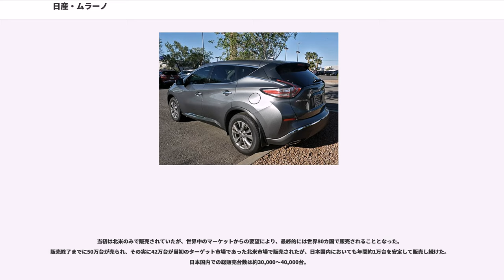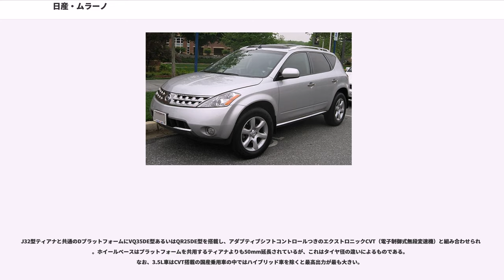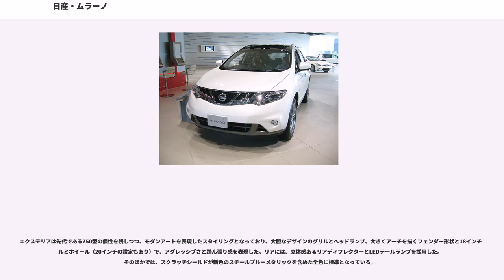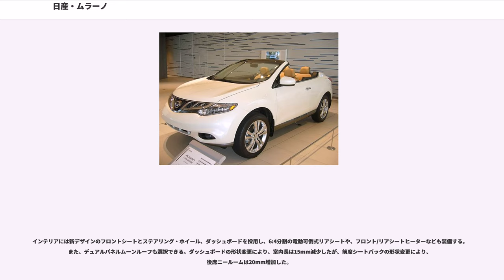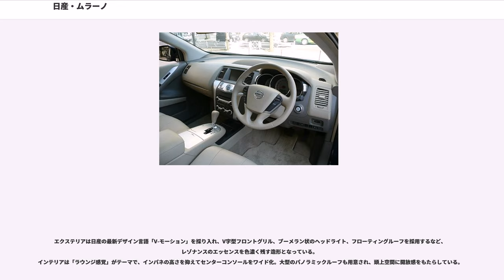日産・ムラーノ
ムラーノ（"MURANO" ）は、日産自動車のラージサイズのクロスオーバーSUVである。

日本国内に於ける生産・販売期間は2004年から2015年迄の約11年間。海外では2002年より販売され、2015年以降もフルモデルチェンジを経て、生産・販売を続けている。
当初は北米専売車として開発され、2002年に北米市場で発売された。発売直後から日本国内への投入を望む声が高く、後に日本市場投入の検討のために2003年の東京モーターショーに左ハンドルの北米仕様車が参考出品された。その際、日産の予想を超える反響があったため、急遽右ハンドル車及び直列4気筒エンジン搭載車を開発し、日本国内での販売を開始した。また、日米市場以外でも、世界中から投入の要望があったため、最終的には世界100カ国以上で販売される世界戦略車にまでなった。

2代目までは2代目のロシア（日産ロシア製造会社）と中国（東風日産）での製造分を除き、仕向け地に関わらず、生産はすべて福岡県京都郡苅田町にある日産自動車九州で行われていたが、3代目についてはミシシッピー州にある北米日産キャントン工場で一括生産される。ただし、中国向けだけは従来通り東風日産で生産される。

車名は、イタリア・ヴェネツィアの「ムラーノ島」に由来。この島は、国外へのヴェネツィアン・グラス技術漏洩防止のため、職人たちが集められた経緯があるムラーノガラスの名産地であり、この車が、歴史と伝統によって培われた美しいガラス工芸品に似た、芸術的で美しいシルエットを持っていることから連想された名前である。

2000年にデザイン開発が開始され、2002年11月には北米市場で発売された。

プラットフォームにはJ31型ティアナにも採用されるFF-Lプラットフォームを採用し、サスペンションなどもティアナと共通となっている。

エンジンはV6 3.5L VQ35DE型または直4 2.5L QR25DE型が搭載されたが、直4エンジンは日本およびシンガポール仕様のみに用意され、他の市場ではV6エンジン搭載車のみのラインアップとなった。

トランスミッションは、V6エンジンには6速マニュアルモード付きCVTが、直4エンジンには4速ATが組み合わせられる。駆動方式はFFと、3.5Lエンジン搭載車のみ4WDが用意された。

開発が行われていた当時は、日産自動車が経営不振に陥っており、このムラーノの開発にあたっては、開発陣に大きなプレッシャーがあったという。そのため、デザインに関しては、販売を成功させるために、先進的なスタイリングを実現することに努力が注がれた。そして、北米市場に投入後、そのエクステリアデザインは好評を博した。国内販売が開始された2004年度にはグッドデザイン賞を受賞している。

なお、日本仕様車では特別仕様車「スタイリッシュシルバーレザー アンコール」および「モードブラウンレザー アンコール」に専用のフロントグリルが採用されたが、このグリルは2005年に北米仕様車のみがフェイスリフトを受けた際に変更されたグリルである。このフロントグリルの穴の数は、これまでの左右8個ずつから10個ずつになり、また、北米仕様車のフェイスリフトではリアコンビランプがLEDに変更された。

当初は北米のみで販売されていたが、世界中のマーケットからの要望により、最終的には世界80カ国で販売されることとなった。販売終了までに50万台が売られ、その実に42万台が当初のターゲット市場であった北米市場で販売されたが、日本国内においても年間約1万台を安定して販売し続けた。日本国内での総販売台数は約30,000〜40,000台。

2007年のロサンゼルスモーターショーにて発表され、2008年1月より北米で販売を開始。日本国内では2008年9月29日に販売が開始された。月間目標販売台数は900台と発表されている。先代の成功を受け、今モデルは世界170カ国で販売されるグローバルモデルとして開発された。

先代モデルでは3.5L車のみに4WD車が用意されたが、今モデルでは当初日本仕様車は全車4WDとなり（北米仕様車はFFがオプションとなる）、先代モデルよりも燃費性能は向上された。なお、4WDシステムにはオールモード4X4-iが採用される。2010年1月7日にはFF 2.5L車が追加された。

北米市場向けには2011年初頭よりクロスオーバーというキャラクターはそのままに、ルーフを撤去して電動の幌をセットし、2ドア...